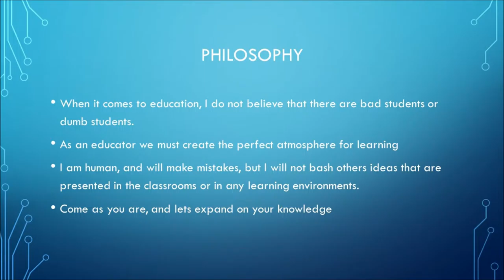My Movie TXSU Project Ashton Holmes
Video Project for Instructional Technology Class